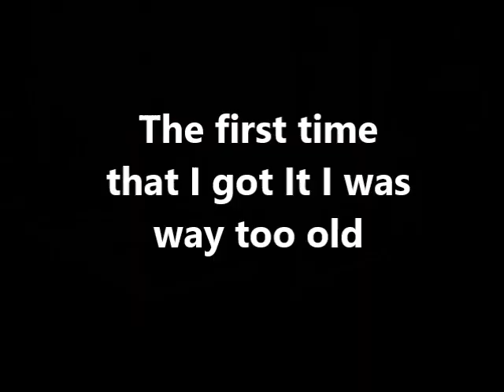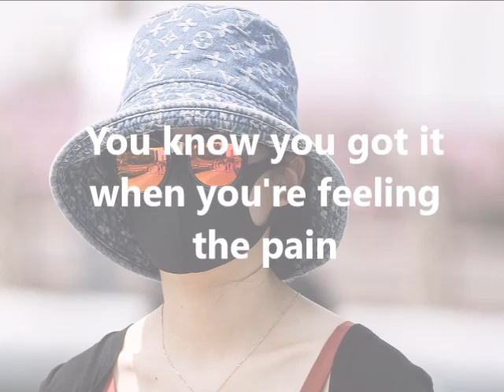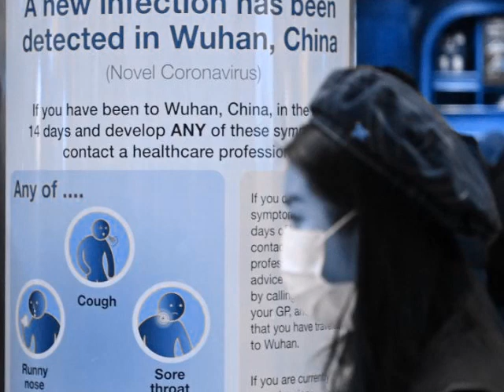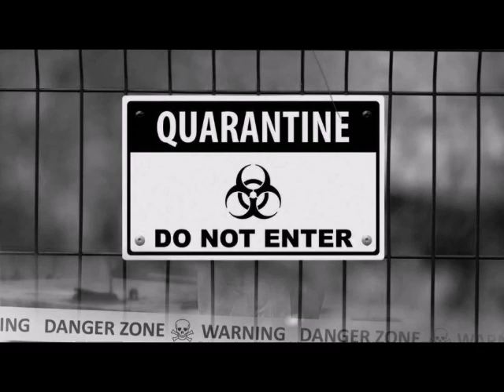Coronavirus Fever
Song parody